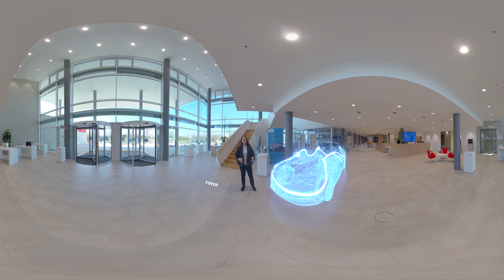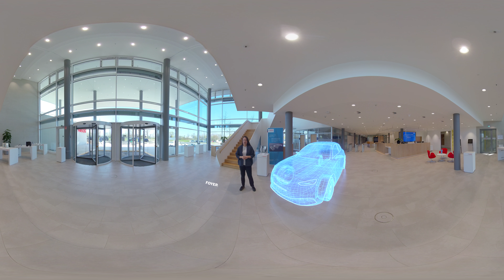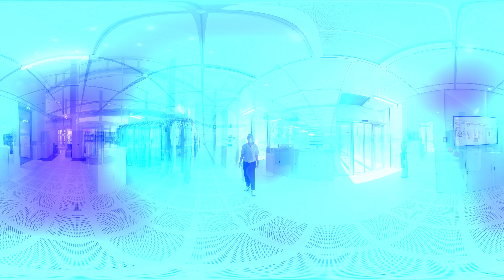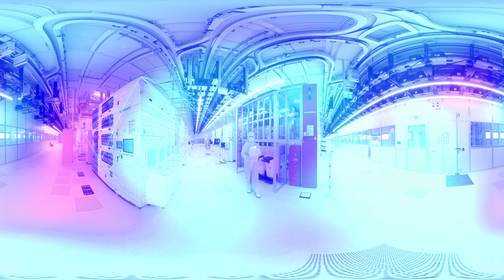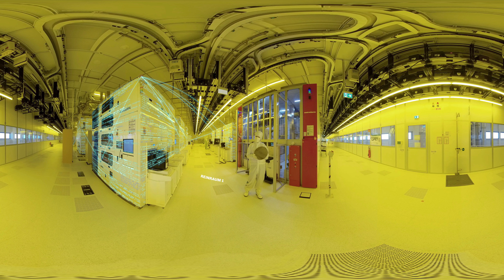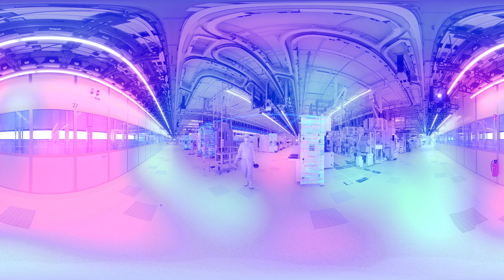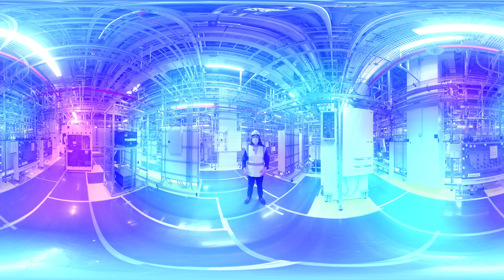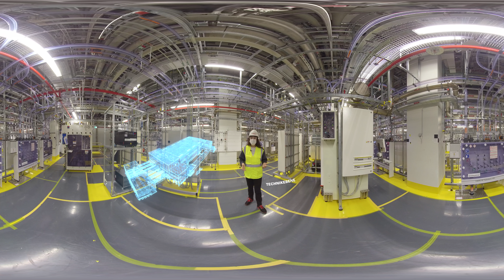Willkommen in der Fabrik der Zukunft: 360°-Rundgang durch unsere Waferfab in Dresden [DE]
Unsere Waferfab in Dresden ist eine der modernsten Chipfabriken der Welt. Folge Videojournalistin Nicole Scott durch unsere vernetzte, intelligente Fabrik und erfahre mehr über unsere Geschichte in der Halbleiterfertigung, die Halbleiter und ihre Anwendungen sowie die Fabrik selbst. Mehr